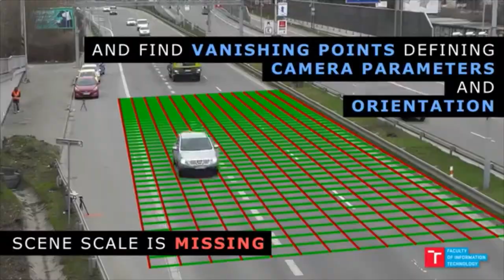Vehicle detection technology - speed, motion, model, distance by A.I [모티부스터]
referred to the followings

A Video-Based system for vehicle speed measurement in Urban Roadways, Department of informatics. Federal University of Technology – Parana(UTFPR), Diogo C. Luvizon, Bogdan T. Nassu, and Rodrigo Minetto
Traffic Surveillance Camera Calibration by 3D model Bounding Box Alignment for Accurate Vehicle Speed Measurement, Brno University of Technology, Jakub Sochor, Roman Juranek Adam Herout